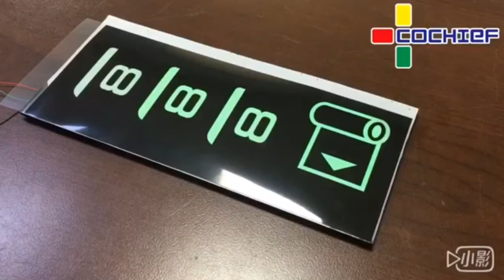LIGHT TEST Lighting Effect confirmation 光效版測試模組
Lighting Effect confirmation

Cochief will offer Lighting Effect confirmation before making samples.
Cochief provides this service to make the customer realize what it will be the lighting effect before making samples.

皓智企業 提供觸控模組產品前 會先提供客戶光效的樣品給客戶確認實際效果~ 讓客戶了解產品規劃的光效感覺。
燈光效果是很主觀的 所以皓智企業 會先提供這個部分的客戶服務。

Company: 皓智企業股份有限公司 Cochief Industrial Co., Ltd.
Line: @cochief
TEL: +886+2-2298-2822